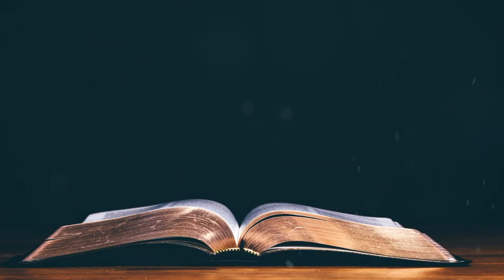Today's Malayalam Bible Verse I Today’s Malayalam Bible Words [17/06/2021]